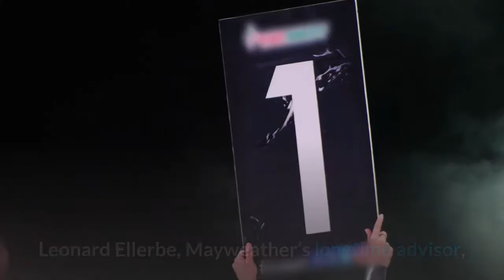Floyd Mayweather Vs Logan Paul Live Results Odds Purses Prediction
POSTFIGHT: Well, Logan Paul survives. And in my eyes, he's the big winner tonight. He can say he fought the best fighter of the last 50 years and didn't get knocked down. Hell, he can claim he won since there was no official scoring. I don't think Mayweather's reputation is tarnished or anything, but it didn't reflect particularly well on him either.“I had fun,” Mayweather said. “You have to realize I’m not 21 anymore. It’s good to move around these young guys and have some fun. Great young fighter, strong, tough. He’s better than I thought he was.”Here’s what Paul said: “I don’t want anyone to ever tell me anything is impossible ever again. Floyd Mayweather, it was an honor ... It’s one of the greatest moments of my life.”But Paul said he’s also going to wonder whether Mayweather just let him survive the fight. He also said maybe he could get a little better and try to fight Mayweather again. Eighth round: Will Mayweather try for the KO? And if he doesn’t get it, will his reputation be tarnished at all? Some of the fans are beginning to boo. Mayweather lands a left, and then they clinch and both try to land rabbit punches. Leonard Ellerbe, Mayweather’s longtime advisor, is sitting in the second row. He does not look completely pleased. Well, Mayweather is not going for the KO. He’s just movnig around the ring. Paul is the one being aggressive. Paul is posing at the end of the fight and then tries to throw a jab at Mayweather. I score it for Mayweather. Overall: Mayweather 78-74Seventh round: Paul’s plan now, it seems, is to throw some jabs and then tie up Mayweather. And as soon as I write that, Paul tries landing some power shots. But it’s not like Mayweather is being ultra-aggressive either. Midway through, Mayweather traps Paul in the corner and puts his arm across Paul’s face. Paul land a jab but misses a right hand. Mayweather did next to nothing in this round. I score it for Paul. Overall: Mayweather 68-65Sixth round: Between rounds, Jake Paul informed the camera that he thinks his brother is winning the fight. Okie dokie. Paul is still pumping out that jab. Mayweather slashes Paul to the body. Midway through, Mayweather is barking at Paul, who then lands a small uppercut. Mayweather is targeting the body now. That’s most likely his best chance to score the KO. Mayweather tries the pull counter, but he whiffs. I score it for Mayweather. Overall: Mayweather 59-55Fifth round: Halfway through, Paul is performing better than I expected. He’s gotten some positive stuff done, and he’s taking Mayweather’s shots just fine. Big left hook by Mayweather and Paul backs into the ropes. But Paul is still throwing punches too. Mayweather might have landed a body shot, because Paul bends over in the middle of the round. Either that, or he’s exhausted. A counter right uppercut from Mayweather with about a minute left. Another big right from Mayweather. I score it for Mayweather.